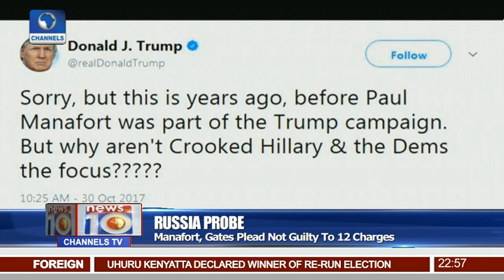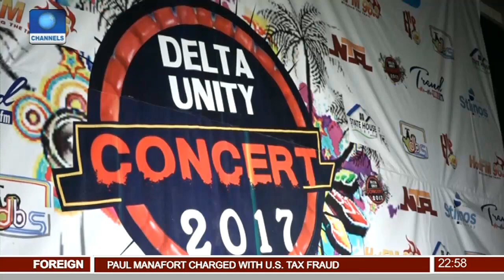Ogun State Govt Lauds Joshua's World Heavyweight Victory Pt 4 | News@10